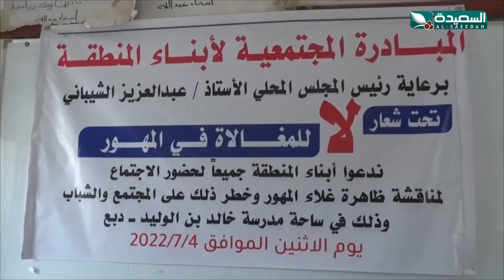تحت شعار (لا للمغالاة في المهور) مبادرة مجتمعية في دبع بمحافظة تعز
تحت شعار (لا للمغالاة في المهور) مبادرة مجتمعية في دبع بمحافظة تعز ، التقرير جزء من برنامج صدى الأسبوع 29 يوليو 2022م مع المتألق سفيان المطحني والذي يبث في الثامنة والنصف من ءمساء الجمعة على قناة السعيدة من